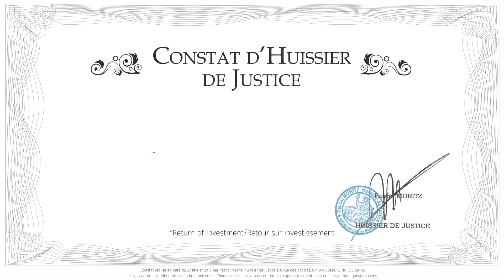Plus que PRO, une solution dont les résultats sont prouvés par constat d'huissier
Découvrez dans cette vidéo le témoignage d'adhérents Plus que PRO sur retour sur investissement
- 52% des adhérents obtiennent en moyenne 4 ROI en 6 mois
- 72% des adhérents obtiennent en moyenne 5,9 ROI en 12 mois
- 83% des adhérents obtiennent en moyenne 7,3 ROI en 18 mois
Constat établi par un huissier de justice - Pascal MORITZ